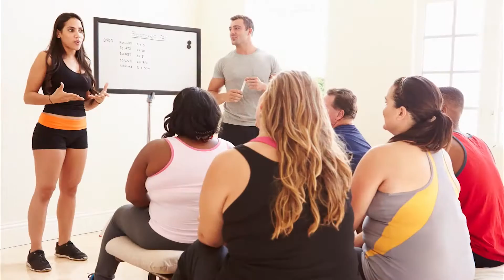Floyd Abrams with Richard Peritz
Floyd Abrams is an American attorney at Cahill Gordon & Reindel. He is an expert on constitutional law, and many arguments in the briefs he has written before the United States Supreme Court have been
have been adopted as United States Constitutional interpretative law as it relates to the First Amendment and free speech. He is the William J. Brennan Jr. Visiting Professor at the Graduate School of Journalism at Columbia University.
He is interviewed here in NYC Show 966 by Richard Peritz.